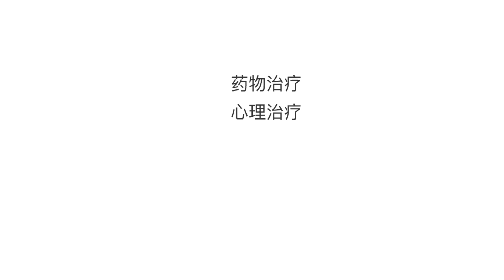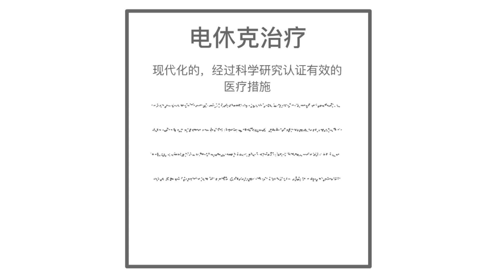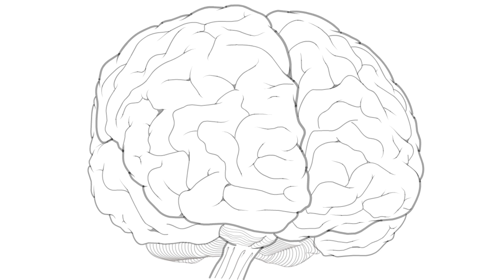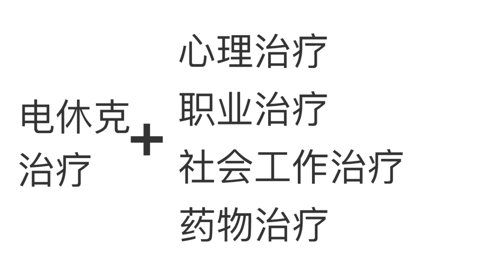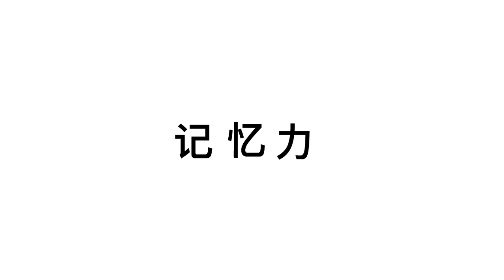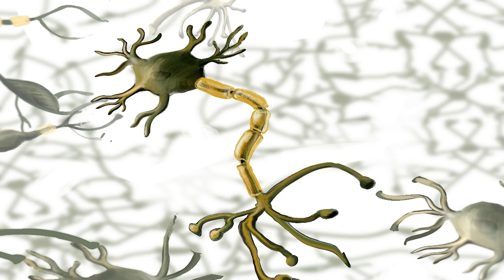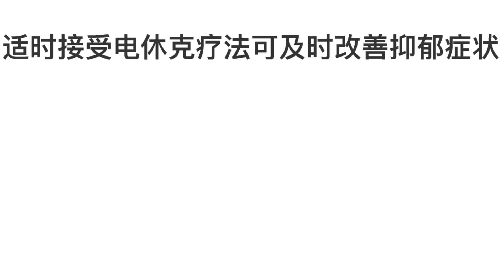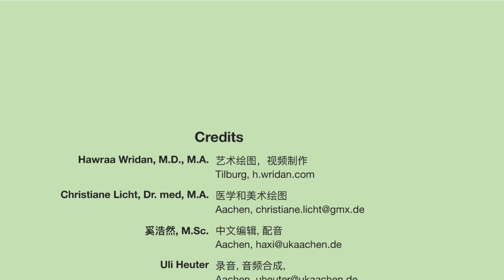电休克疗法: 托马斯的故事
这是一个关于难治性抑郁症病人托马斯的故事。在这个视频中，我们从一个患有重度抑郁症病人的视角介绍了电休克疗法的运用领域，具体流程，副作用，起效机制以及改善症状的几率。我们还澄清了一些有关电击疗法的迷思和谣言。 希望这个视频能够帮到您和您的亲友。